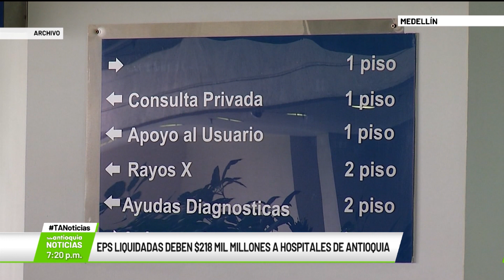EPS liquidadas deben $218 mil millones a hospitales de Antioquia - Teleantioquia Noticias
Directores de 17 clínicas y hospitales de Antioquia enviaron un SOS al Gobierno por los 218.000 millones de pesos que les adeudan Medimás y Coomeva, las EPS que fueron liquidadas recientemente.